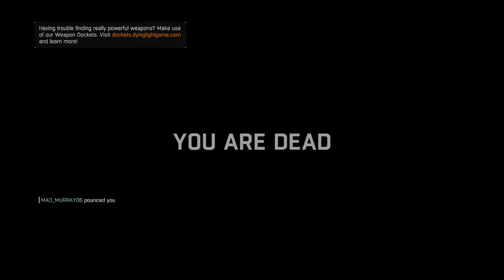Dying Light. Some dorks vs Zombie invasion. No Commentary.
Dying light has been another get experience let me know if i should make some dying light 2 clips.